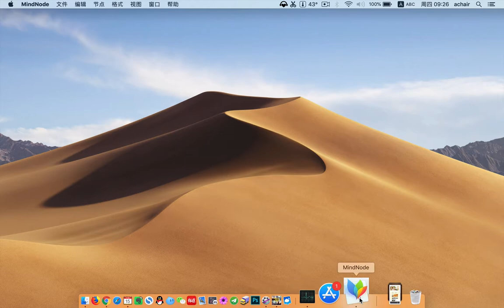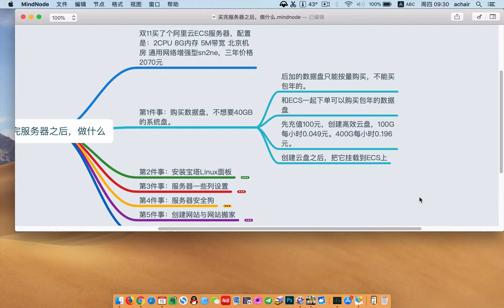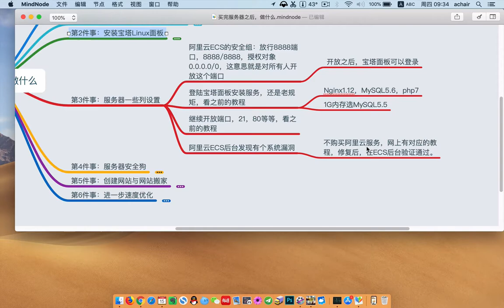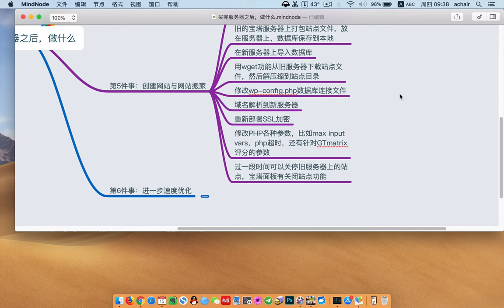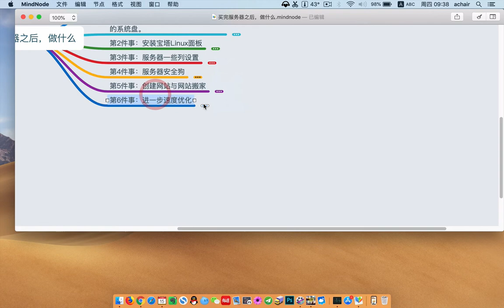买完服务器之后做什么清单（宝塔Linux面板教程）